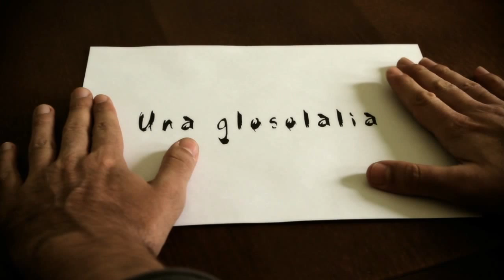Hober da Roza - Una glosolalia - Video Clip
Veja em 720pHD.
Videoclipe feito de forma simples, com o propósito de promover o trabalho do cantor e compositor Hober da Roza.